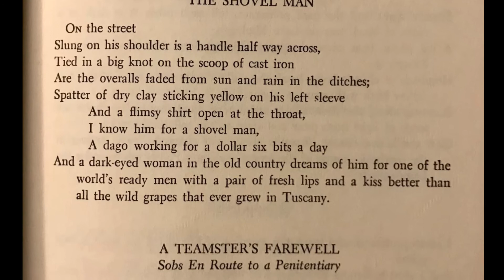101 Carl Sandburg: The Shovel Man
-- The Complete Poems of Carl Sandburg: Revised and Expanded Edition / Chicago Poems --

Carl Sandburg (January 6, 1878 – July 22, 1967) was an American poet, biographer, journalist, and editor. He won three Pulitzer Prizes: two for his poetry and one for his biography of Abraham Lincoln.

My urban fantasy novel, THE LONG NIGHTS

Other fiction